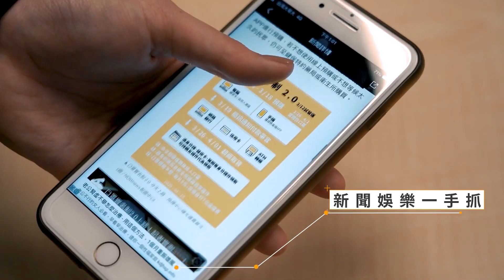獨／龍K之亂後亮相！博恩瞥見老K彈簧床：一滴淚流下來